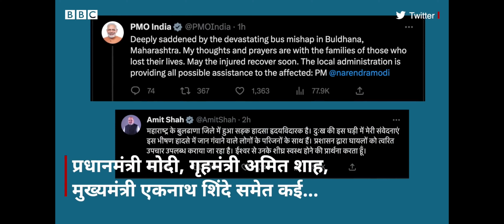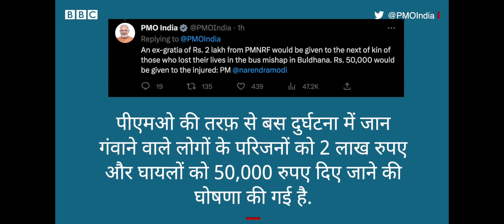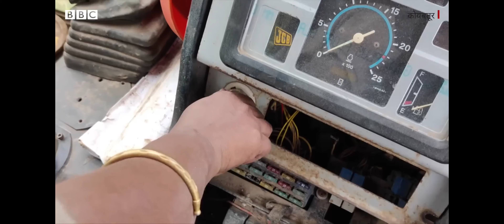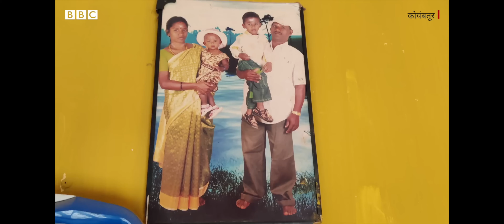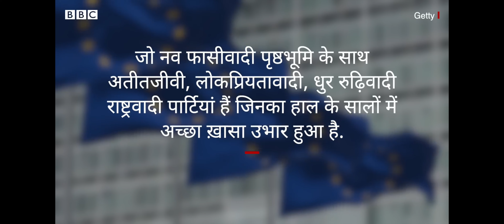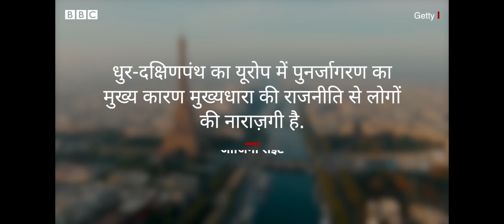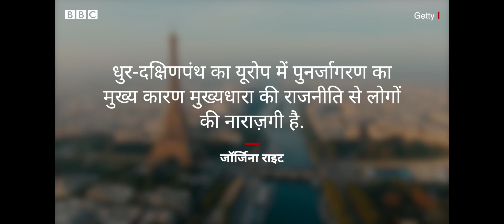Hindi Digital Radio: 📻🎙️ हिंदी दिनभर - देश-विदेश की बड़ी ख़बरें | 1stJuly 2023 🗓️🔔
00:00 🚌💔 Maharashtra Bus Accident: चलती बस में लगी आग, 25 की मौत, कैसे हुआ इतना भीषण हादसा
04:25 🏜️😟 Drought hit Gujarat: गुजरात में बढ़ता रेगिस्तान, बंजर हो रही है धरती
11:12 🇵🇰🚖 Pakistan के Quetta में रहने वाली रिक्शा चालक बीबी ज़हरा की कहानी
15:29 🇷🇺⚔️ Prigozhin Russia : प्रिगोज़िन की बग़ावत के बाद इस रूसी जनरल की चर्चा क्यों?
18:18 🇫🇷✊ France Protest: जिस युवा की मौत से 'जल' रहा है फ्रांस, उनकी मां से बातचीत
20:17 🚧👷‍♀️ JCB driver: विशालकाय जेसीबी चलाने वाली ये औरत कौन है?
24:35 🇪🇺📈 Far-right parties Europe: यूरोप में धुर-दक्षिणपंथी पार्टियों का बोलबाला क्यों बढ़ रहा है?

Join us on the 1st of July, 2023, as we bring to you a day full of the biggest news stories from India and across the globe. From the tragic bus accident in Maharashtra, the growing desertification in Gujarat, Bibi Zahra's inspirational story in Pakistan, to the political rebellion in Russia, protests in France, the unusual JCB driver, and the rise of far-right parties in Europe. This is your one-stop destination for all the latest news. 🌍📰 HindiDinbhar DigitalRadio NewsUpdate 🎙️🔔